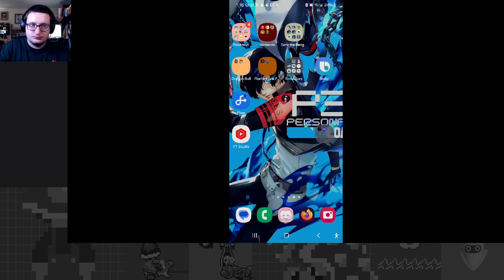Late Night Koopa Corral - Bowser Tour Part 1 - Mario Kart Tour